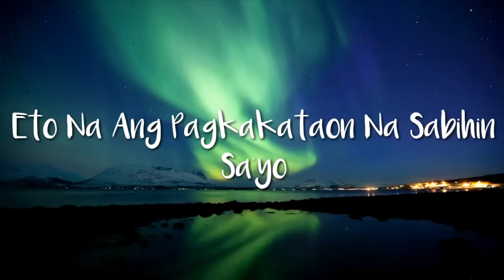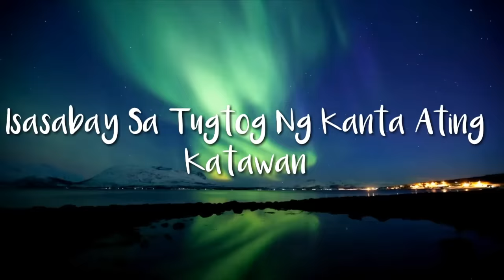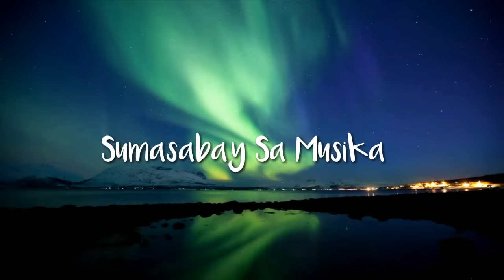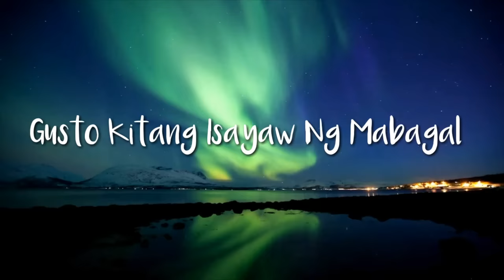Daniel Padilla & Moira Dela Torre - Mabagal (Lyric Video)